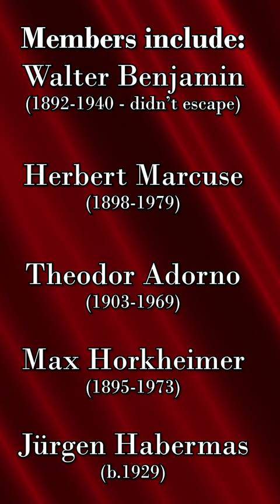Frankfurt School | Historiography 17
Unlike Gramsci, most of the Frankfurt School managed to escape fascist persecution by moving to the United States.  These Marxists also pointed to how culture could snuff out resistance, but were more about ideas.  They theorized that the culture industry (as in movies, books, TV, and whatnot) helped bolster capitalism by making the population complacent and docile.  Their critical theory analyzed popular media for how it reinforced societal structures.  Historians who use this method of critique, tend to be looking at how a culture is affected by media.
See pinned comment and its replies for notes, responses, and errata
*Bibliography*
James M. Banner, _The Ever-Changing Past: Why All History Is Revisionist History_ (New Haven, Conn.: Yale University Press, 2021), audiobook.

Peter Gunn, _History and Cultural Theory_ (Oxon, UK: Pearson Education Limited, 2006).

Peter Charles Hoffer, _Past Imperfect: Facts, Fictions, Fraud American History from Bancroft and Parkman to Ambrose, Bellesiles, Ellis, and Goodwin_ (New York: Public Affairs, 2004).

Lloyd Kramer and Sarah Maza, eds., _A Companion to Western Historical Thought_ (Malden, Mass.: Blackwell Publishing, 2002).

William H. Sewell, _Logics of History: Social Theory and Social Transformation_ (Chicago, Ill.: University of Chicago Press, 2005).